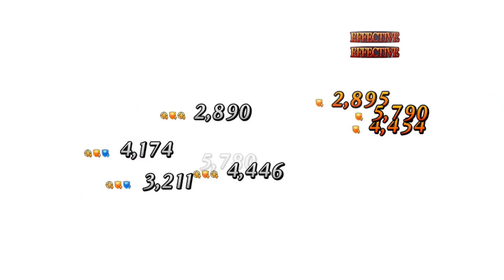Mysterious Heroine X vs Mordred - FGO NA Camelot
SEIBA!